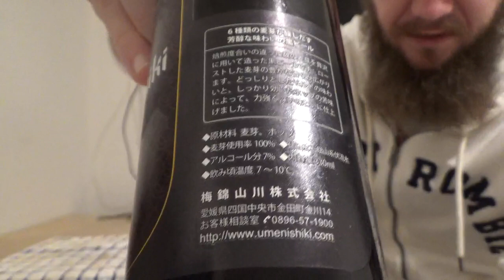Beer Review #1899: Umenishiki Yamakawa - Umenishiki Bock (Japan 日本)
Review of the Umenishiki Bock from Umenishiki Yamakawa in Shikokuchuo, Ehime, Japan